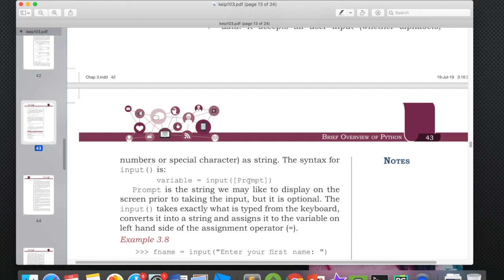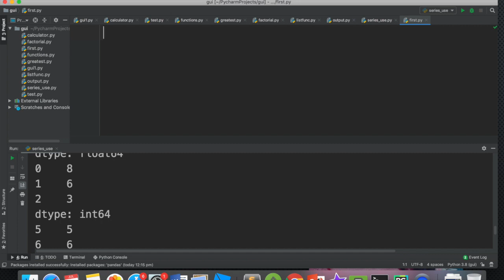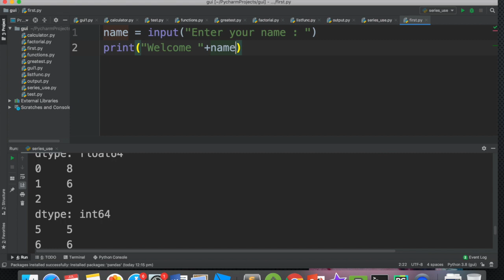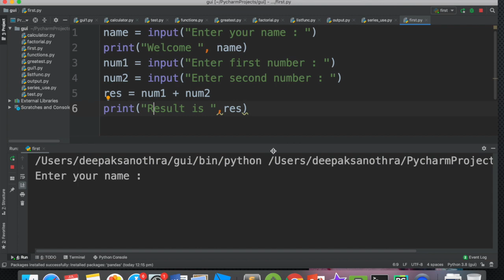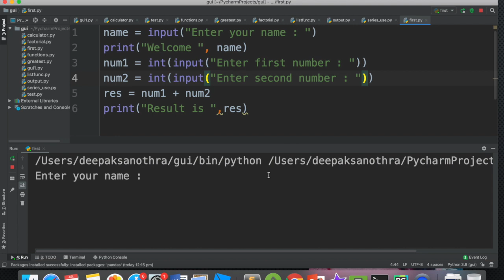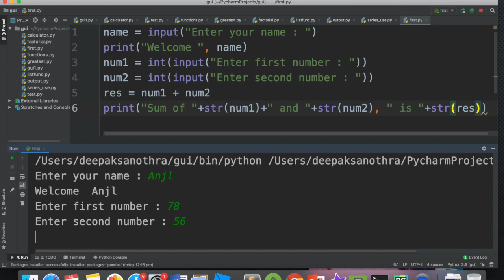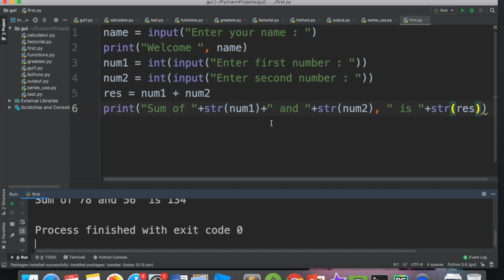Lesson 16, Input and Output Statements in Python , Class XI IP